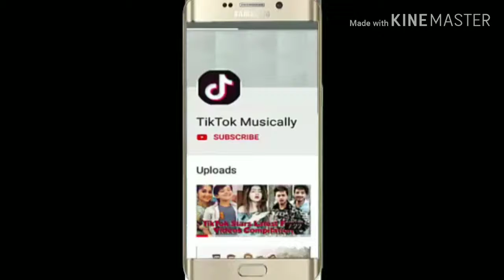Tik Tok Musically_Team07 Duet Videos February 1st Week 2019-HD || tiktokmusically